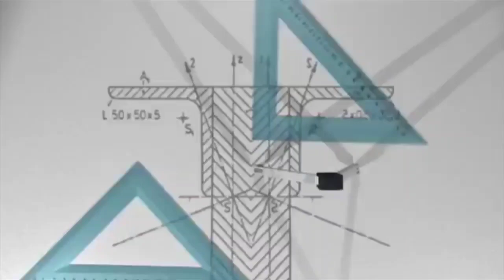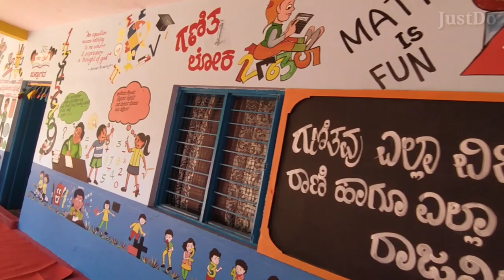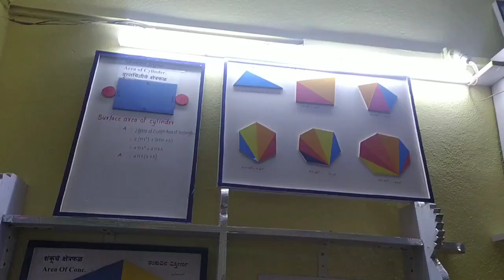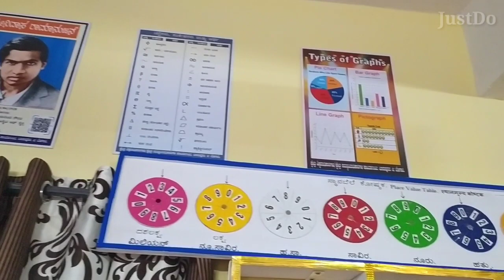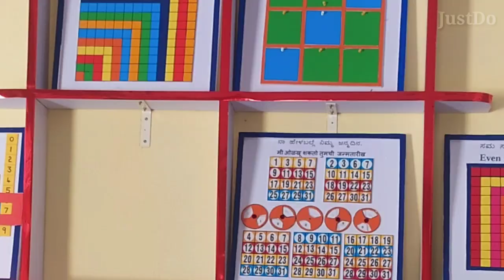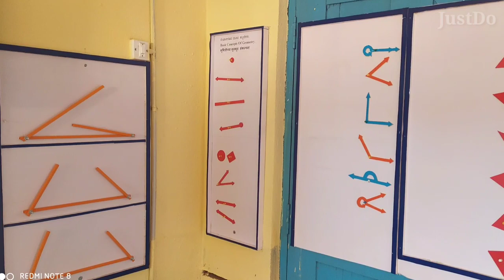ಭಾಸ್ಕರಾಚಾರ್ಯ ಗಣಿತ ಲೋಕ ಖಾನಾಪುರ / Bhakaracharya Maths Lab Khanapur | भास्कराचार्य गणित लॅब खानापूर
Hello
I m Prakash Madar. working as a Cluster Resource Person in CRC Gunji Tal Khanapur Dist Belgaum.
I always brings video related to education Department.
    this video is Bhaskaracharya Maths World, Newly inaugurated by Karnataka Education Minister Shri Suresh Kumar sir. at Khanapur Belagavi,